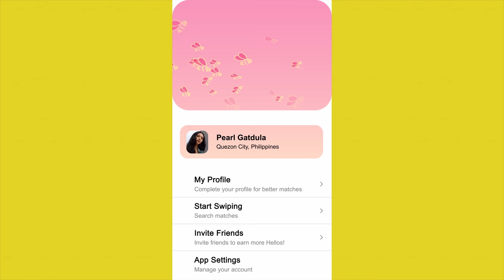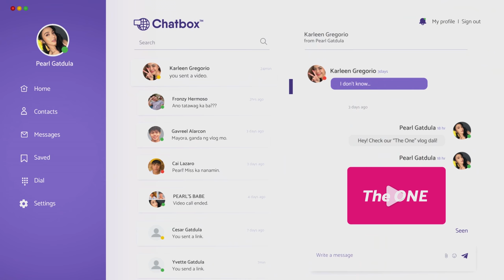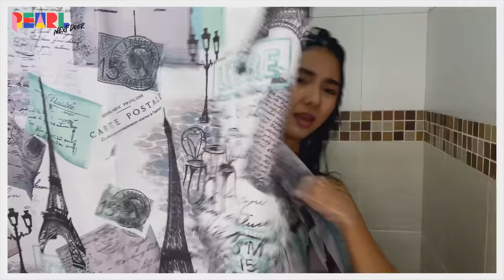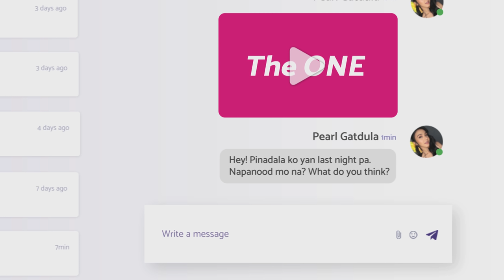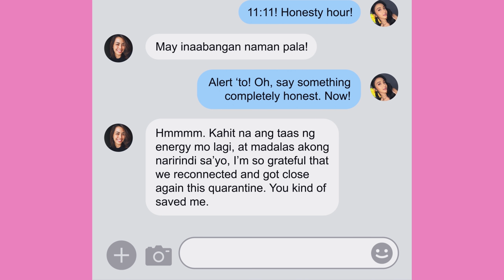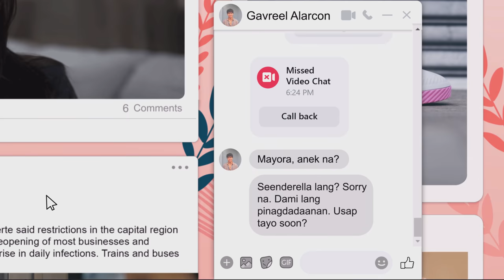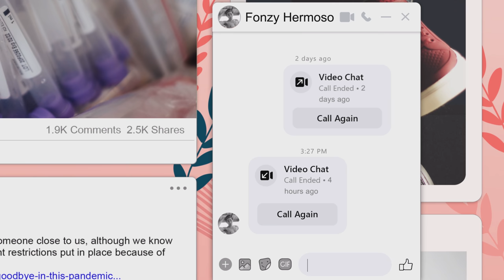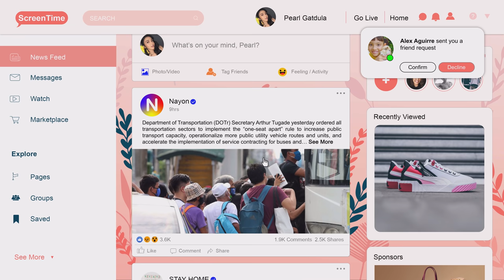Pearl Next Door | Episode 1: The One | [ENG SUB]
PEARL NEXT DOOR
Episode 1: The One

Pearl opens herself up to the possibility of love, but gets something totally unexpected in return.

STARRING: Adrianna So, Iana Bernardez, Rachel Coates and Phillip Hernandez.
WRITTEN BY: Keavy Eunice Vicente

Somkhei for the Spanish subtitles
P'rah Team (Mayke and Muel) for the Portuguese subtitles